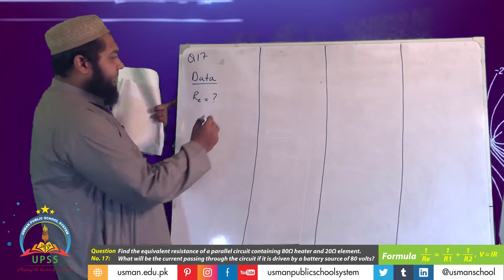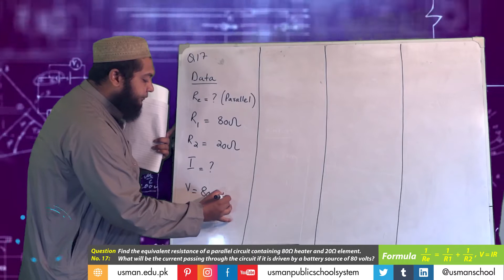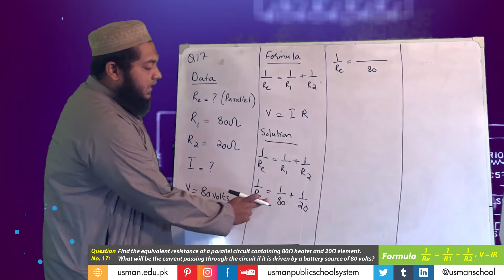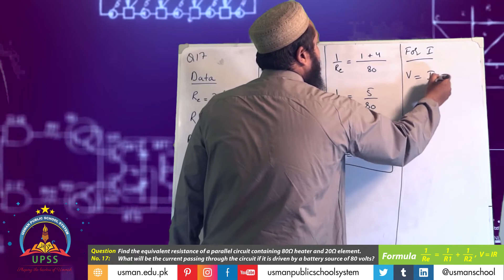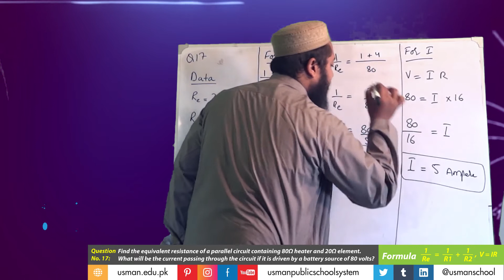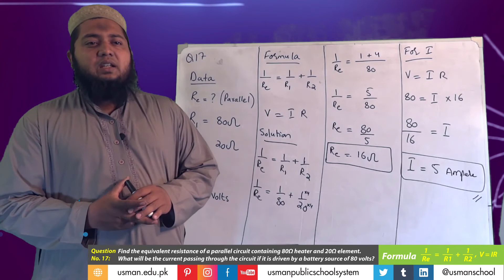Topic 8 Physics Class 10 (By Sir Wajahat)